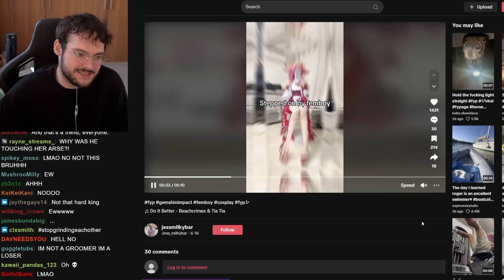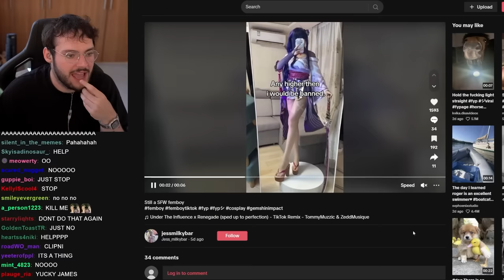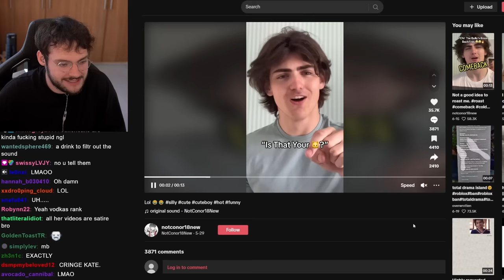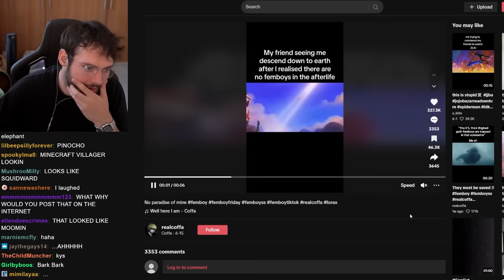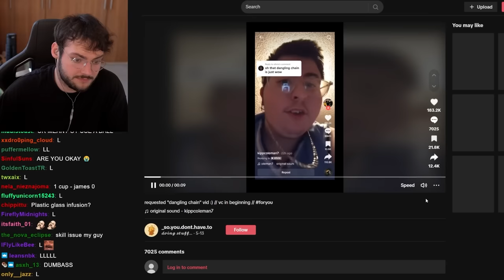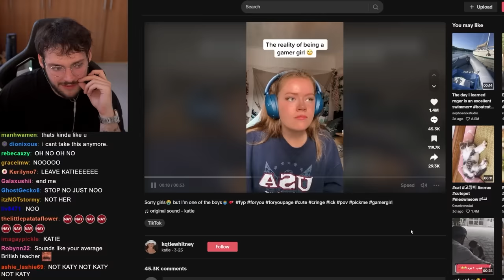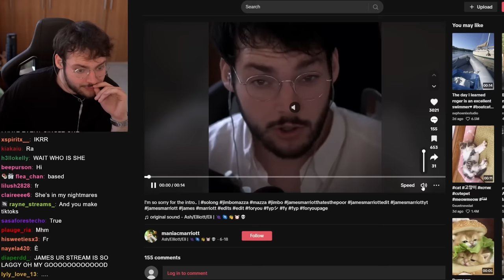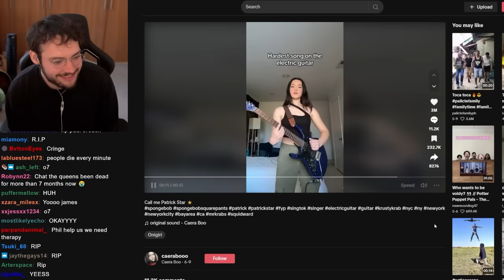TikToks That Cause Me Indescribable Pain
Today we look at some TikToks that cause me indescribable pain. There's plenty where that came from.